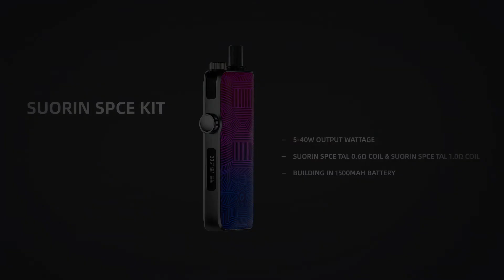All you need to know about the newest product -- Suorin Spce.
SUORIN new product launch! SPCE Kit.

Glad to introduce Suorin new member of SPCE Kit, it's your turn to choose!

Main features:
Dual rotate, dual happiness
Fast charging, easy life
0.63-inch TFT digital screen interface
Clean and easy coil replacing

Warning: This product is for adults only.